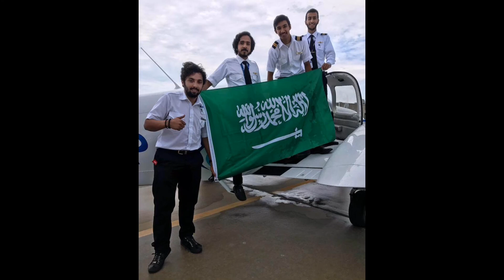SAUDI AIRLINES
Saudia, also known as Saudi Arabian Airlines, is the national carrier airline of Saudi Arabia, based in Jeddah. The airline's main operational base is at King Abdulaziz International Airport in Jeddah. King Khalid International Airport in Riyadh and King Fahd International Airport in Dammam are secondary hubs